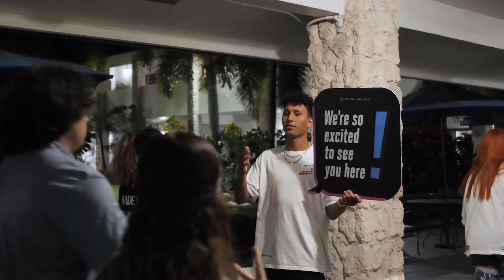Defining Moments // Part 2 - Overcoming Giants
One of the most paralyzing of all human emotions is FEAR. It can rob us of reason and of faith and this couldn't be more true when it came to peoples perception of Goliath. Fact of the matter is that we all have giants in our lives, what do these giants look like? What do they do to us? And how do we overcome them?

| ABOUT |
Helping Young Adults follow Jesus. Find out more about who we are and locations

| SOCIAL |
YA Instagram & TikTok: @youngadults.cf